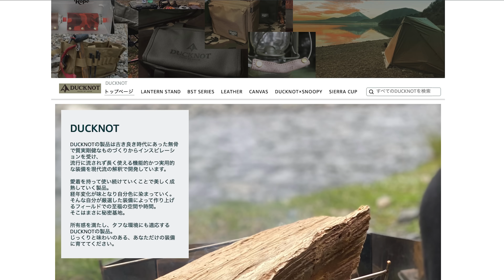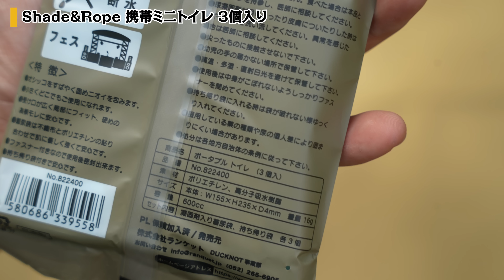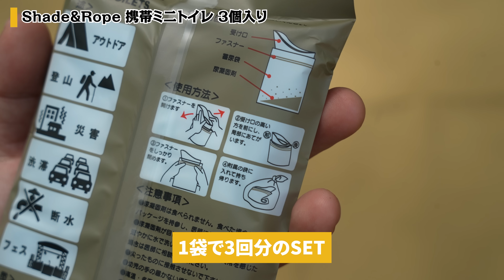DUCKNOT（ダックノット）愛してやまないキラリと光る 神キャンプギア9選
今回ご紹介したダックノット製品はコチラ！

グランドシート ソロ
マルチグリドルケース
グリップスタンド
メスティンハンドル
クッカーケース 8インチ
バックルソフトクーラー
シザース ハサミ
スリップストッパー チャブ ソロ

★☆LINE公式アカウント作ってみました！深い話はコチラをぽちっと登録！

《　目次　》
0:00　はじめに
1:05　ダックノットおすすめキャンプギア①
2:49　ダックノットおすすめキャンプギア②③
5:31　ダックノットおすすめキャンプギア④
7:29　ダックノットおすすめキャンプギア⑤
9:25　ダックノットおすすめキャンプギア⑥
11:12　ダックノットおすすめキャンプギア⑦
12:53　ダックノットおすすめキャンプギア⑧
14:09　ダックノットおすすめキャンプギア⑨
15:43　まとめ